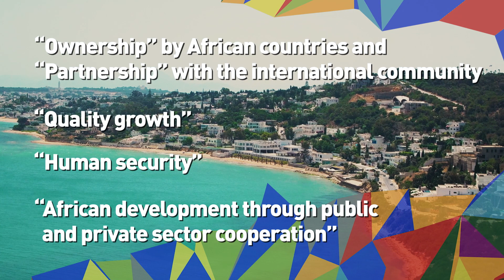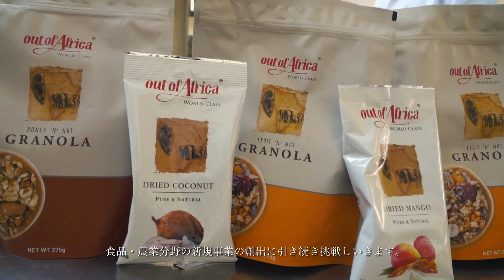TICADの歩み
TICADとは、Tokyo International Conference on African Development（アフリカ開発会議）の略であり、アフリカの開発をテーマとする国際会議です。1993年以降、日本政府が主導し、国連、国連開発計画（UNDP）、世界銀行及びアフリカ連合委員会（AUC）と共同で開催しています。
TICADに関する詳細は、外務省ホームページをご覧ください。